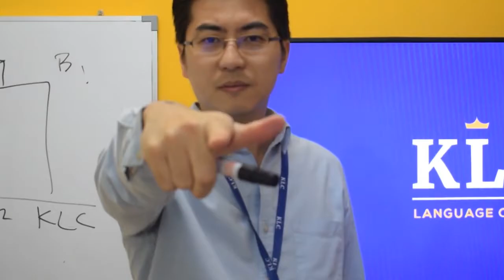CoinciDANCE by KLC Education Group in Malaysia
Do you have the "confidance" to do the Coincidance? We at the KLC Education Group sure do.